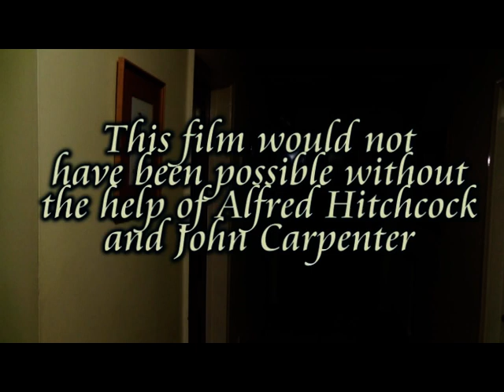Newbery's Sentence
Horror film opening (Only 5 mins) Media studies project made by me and my friends. A newcomer to the Village of Branton, Thomas Newbery, seeks to buy a new house and meets up with the strange estate agent, Mr. Brooks. But is he in for any shocks along the way?